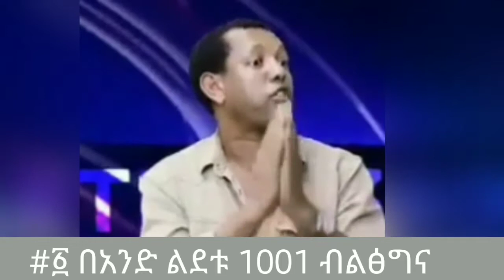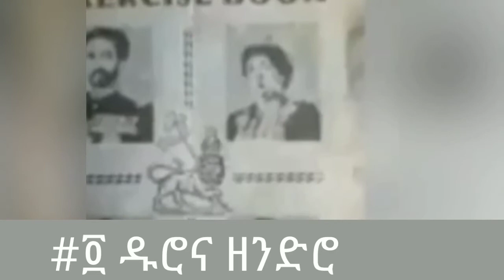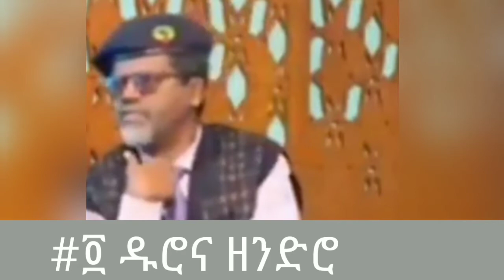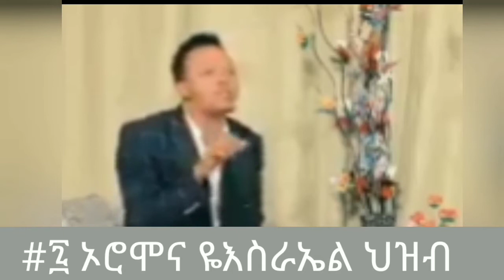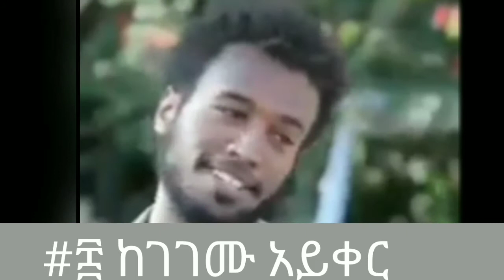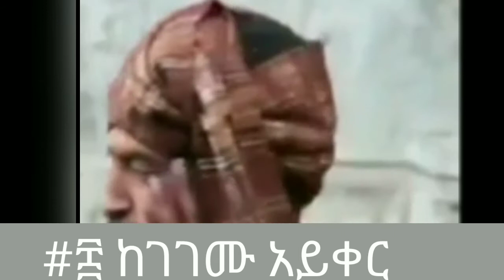በ አንድ ልደቱ 1000 ኦህዴድ እና 1001 ብአዴን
ለyoutube ቻናሌ ቤተሰብ ይሁኑ ይህ video ከተመቻችሁ Like እንድሁም  ለሌሎች እንዲደርሳቸው  share ሰብስክራይብ ያድርጉ እንዲሁም የደውል ምልክቱን ይጫኑ።